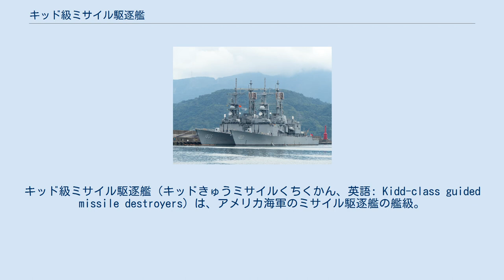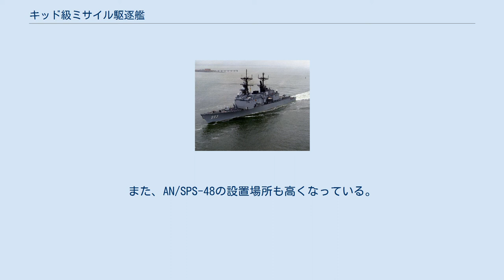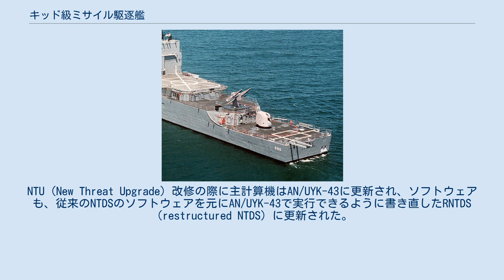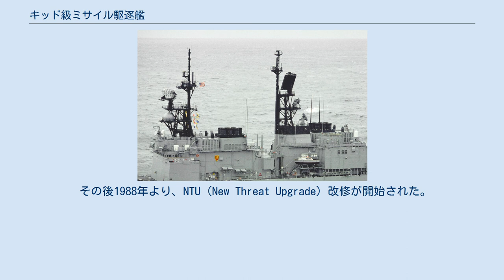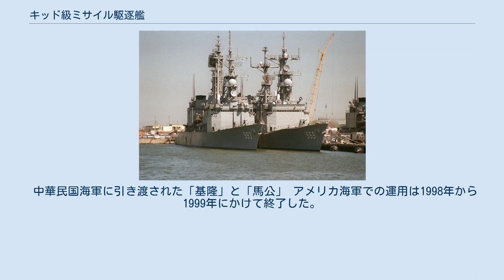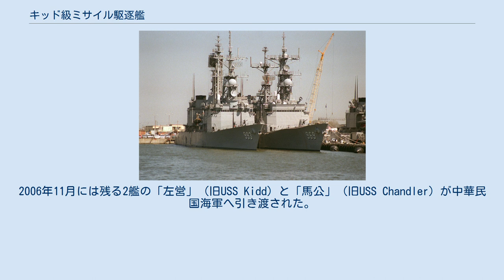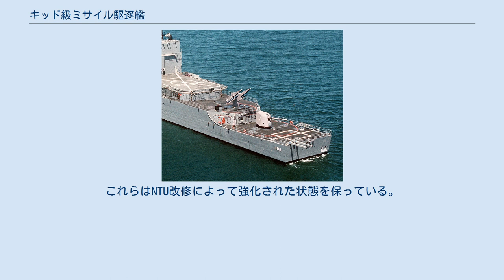キッド級ミサイル駆逐艦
キッド級ミサイル駆逐艦（キッドきゅうミサイルくちくかん、英語: Kidd-class guided missile destroyers）は、アメリカ海軍のミサイル駆逐艦の艦級。
 アメリカ合衆国で開発されていたスプルーアンス級駆逐艦の防空艦派生型の設計に基づいて帝政イラン海軍が発注したものの、イラン革命によってキャンセルされた艦をアメリカ海軍が買い取って建造を継続、就役させたものである。
イージス艦実用化前夜、有力な防空艦として活躍したものの、イージス艦の増勢に伴って相対的な陳腐化が指摘され、1999年までに運用を終了した。
その後、2006年までに全艦が中華民国（台湾）に売却されて、基隆級駆逐艦（Kee Lung-class destroyers）として運用されている。
 1970年代、パフラヴィー朝統治下の帝政イラン海軍は、大戦世代のバトル級駆逐艦やアレン・M・サムナー級駆逐艦を主力としていたものの、アレン・M・サムナー級にはスタンダード艦対空・艦対艦ミサイル発射機を搭載し、また1971年から1972年にかけてイギリス製のサーム級フリゲートを導入するなど、順次に更新強化を図っていた。
またこの時期のイランは、モハンマド・レザー・パフラヴィー国王の親欧米路線と潤沢なオイルマネーを背景に軍備拡張を進めており、空軍にはF-14戦闘機、陸軍にはM60A1戦車などの新鋭兵器が導入されていたが、海軍も、インヴィンシブル級軽空母にも興味を持つなど、大規模な戦力強化を検討していた。
 この一環として、1973年頃より防空の中枢となる巡洋艦の保有が検討されはじめていた。
当時アメリカでは、DX計画のもとで、画期的な対潜艦たるスプルーアンス級駆逐艦の建造に着手するとともに、同級とファミリー化した防空艦（DXG）の計画を検討していた。
帝政イラン海軍はこのDXGに着目し、1974年に6隻を発注したが、船価が1隻あたり3億3,000万USドルに高騰したこともあり、1978年3月23日に5・6番艦はキャンセルされた。
そして1979年にイラン革命が発生し、イスラム共和制に移行すると、新政府はこのような艦を必要としていなかったことから、2月3日に最初の2隻が、3月31日には残る2隻もキャンセルされた。
 しかし最初の3隻は既に起工されており、4番艦も建造準備が進められた状態であり、一から建造を始めるよりは遥かに安上がりに艦を入手できる状態となっていた。
もともとアメリカ海軍が検討しつつ実現できずにいたDXGの設計を流用した艦でもあったことから、これら4隻の建造はアメリカ海軍によって引き継がれることとなり、調達費は1979年度補正予算としてアメリカ議会を通過、7月25日に購入された。
取得費は4隻の合計で13億5,000万ドルであったが、同年度本予算のオリバー・ハザード・ペリー級ミサイルフリゲートが6隻で12億ドルであったことを考慮すると安い買い物であった。
 「キッド」（左）とスプルーアンス級「ピーターソン」（右） 上記の経緯より、本級は基本的に、スプルーアンス級を元に防空艦として設計を修正したものであり、遮浪甲板船型を元に艦尾を切り欠いた長船首楼船型やモジュラー化された設計も踏襲された。
ただし帝政イラン海軍の要求に従ってケブラーやアルミニウム合金による装甲を追加し、またペルシア湾を主な行動海面として想定していることから、空気調和設備を充実させたほか、砂嵐への対策としてフィルターも強化されている。
これらの設計変更により、元になったDXGの設計と比して排水量は1,000トン増加している。
 船体がスプルーアンス級とほぼ同設計であることから、主機も同級の構成が踏襲され、ゼネラル・エレクトリック LM2500ガスタービンエンジン4基をCOGAG方式で組み合わせて可変ピッチ・プロペラ2軸を駆動する構成とされた。
また当初からDXGへの発展を見込んで余裕を持たせていたことから、電源も同級と同じく、出力2,000キロワットのアリソン501Kガスタービン発電機3基という構成になった。
 上記の経緯より、装備はいずれもDXG計画、およびこれから派生したバージニア級原子力ミサイル巡洋艦に準じた構成となっており、海軍戦術情報システムの戦術情報処理装置を中核として統合されたシステム艦を構成している。
 改修後のマスト。
 AN/SPG-60が後檣に移設され、空いたスペースにAN/SPS-49が追加されている。
また...